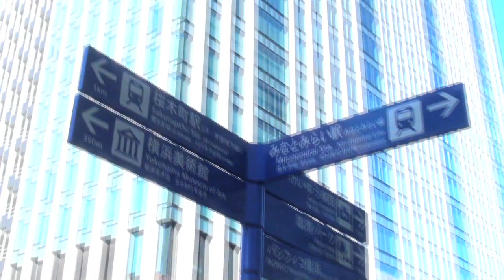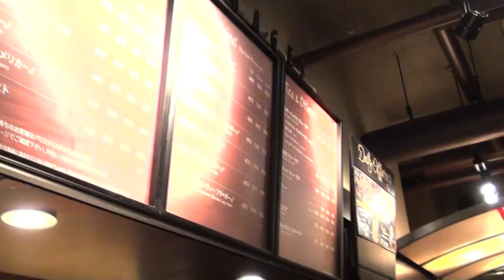Anyway 横浜会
Penny Skateboard 愛好団体、「Anyway」の横浜クルージングムービーです！
決してまだ全然うまくはありませんが、楽しそうな様子をぜひお楽しみください！